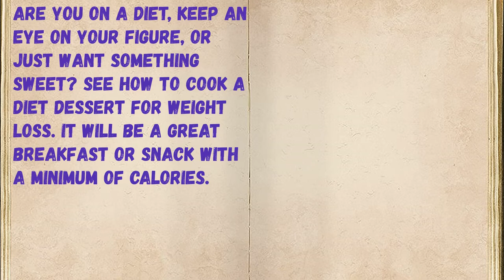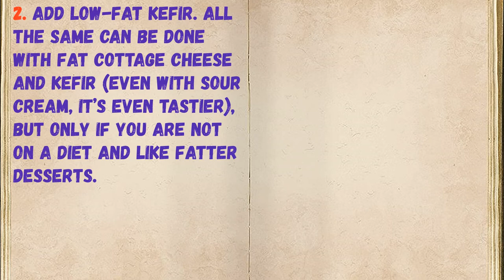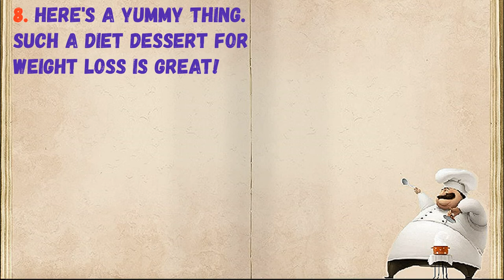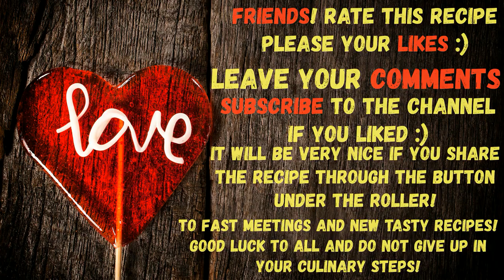Diet Slimming Dessert / Book of recipes / Bon Appetit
Dietary Dishes